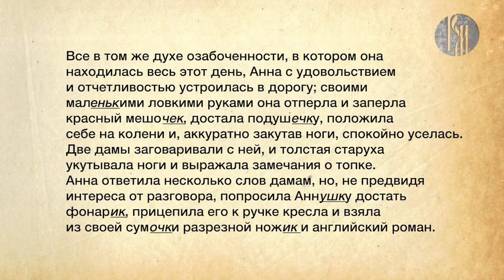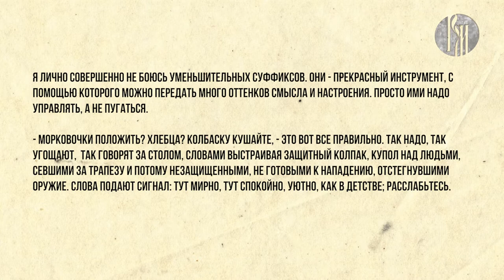"Новый Русский". Русский ласковый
Очередной выпуск программы "Новый Русский" посвящён "Русскому ласковому". О нежности и ироничности, а также употреблении уменьшительно-ласкательных слов расскажет доктор филологических наук, профессор Российского государственного педагогического университета им. Герцена в Санкт-Петербурге — Валерий Ефремов.